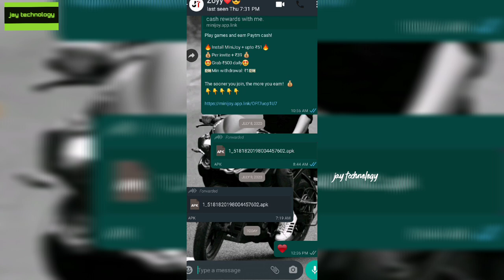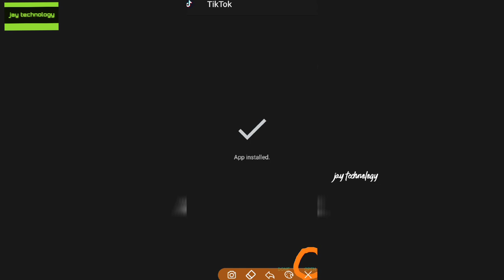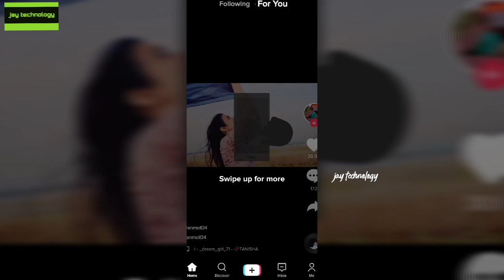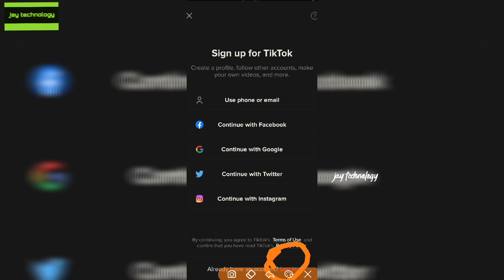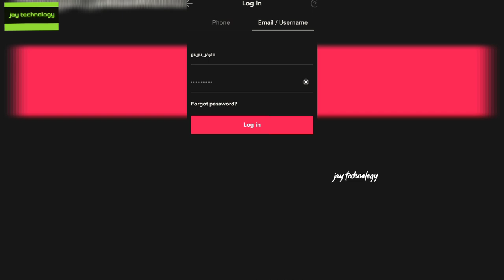TikTok Wapas Aa Gaya || TikTOK Return In India With New Name TikTok Pro || EFA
TikTok Wapas Aa Gaya,    TikTok Return In  India With New Name pro, EFA,

My dear EFA Family Is video me Aapko bataya Hai TikTok Wapsas Aa Gaya Hai TikTok pro Name se Ye Ek APK Hai Jo Scamers Aur Hackers Is TikTok Pro name Ki APK ko install karwa kar Logo ke sath scam kar Rahe hain,, video pura dekhe Aur shere Zarur kare.

MY setup
my tripod MY mice My camera.

Thankyou for whaching